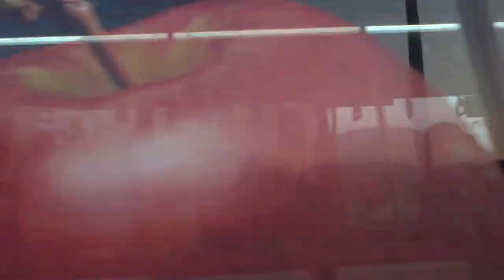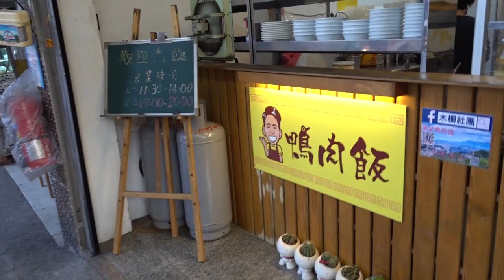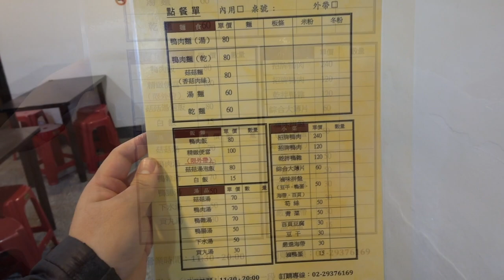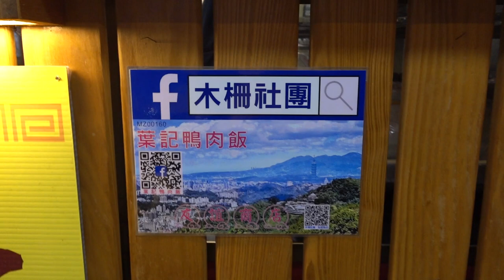台灣美食🇹🇼日本人🇯🇵愛吃鴨雜湯鴨肉飯 葉記鴨肉飯 木柵美食 台北文山區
【 葉記鴨肉飯】
🚉木柵站

相機： Panasonic Lumix GH4＋CANON EOS 60D
喜歡：喝酒、美食、旅遊、看小說（森博嗣、村上春樹）

▼ 撮影機材
■Panasonicミラーレス一眼 /メインカメラ
LUMIX GH4